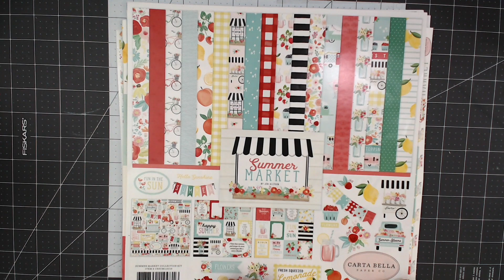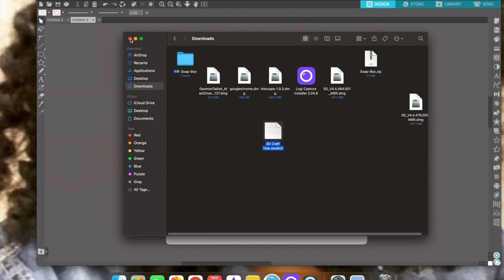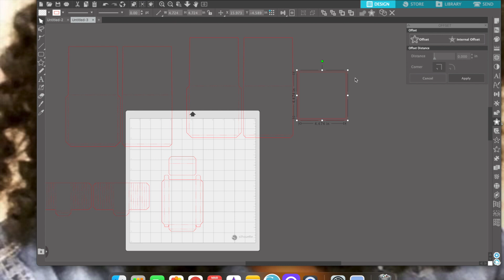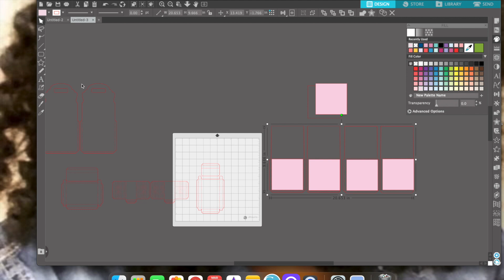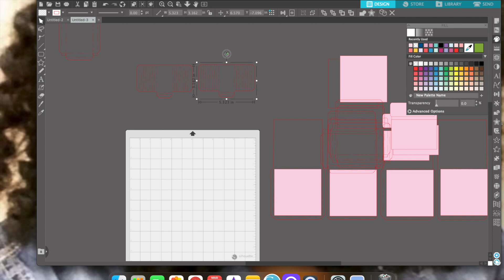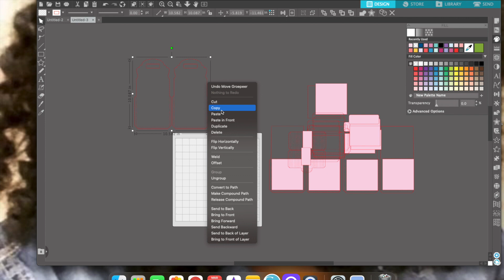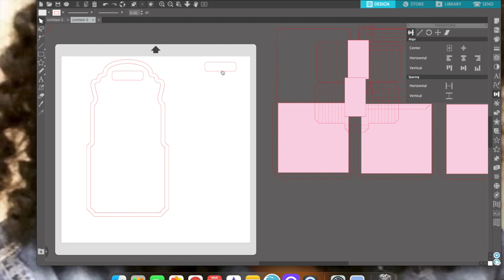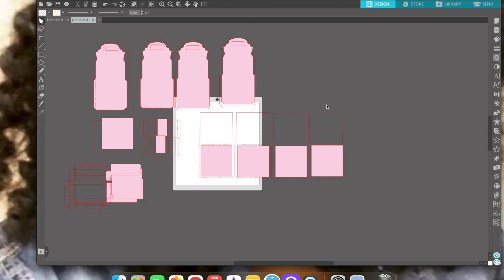FULL PROCESS & PUT TOGETHER | CADDY/TOTE | HOW TO ADD LAYERS | SVG FILE | NICOLE SILHOUETTE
THANK YOU GUYS FOR WATCHING AND COMMENTING!!

HUGS,
TMIKA

YOU CAN FIND OTHER FILES IVE COMPLETED FROM NICOLE HERE:
My two Favorite Acetates:
AMAZON FINDS:

AMAZON PAPER 100LB

AMAZON 120LB

Where I get the Art Glitter Glue:

TINY Tip Glue Bottles:

12 X 12 CLEAR BAGS:

6X6 CLEAR BAGS:

3X5 CLEAR BAGS: